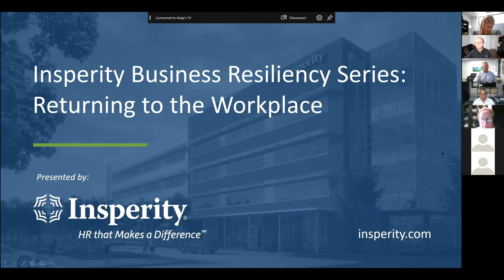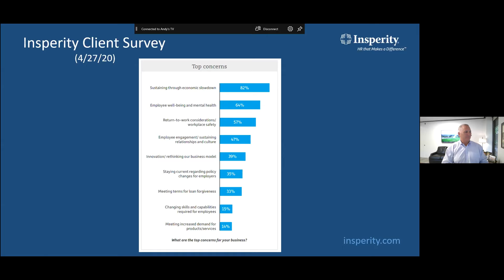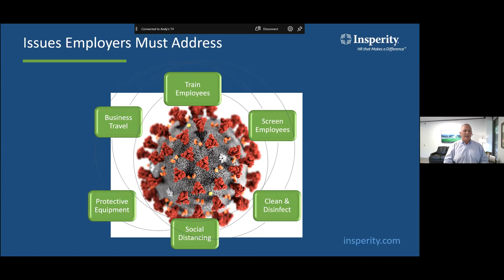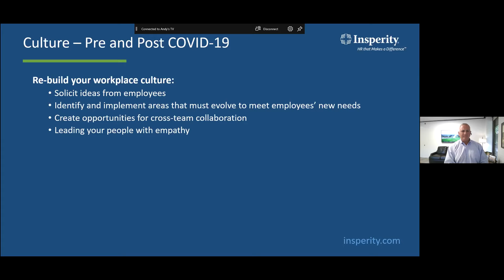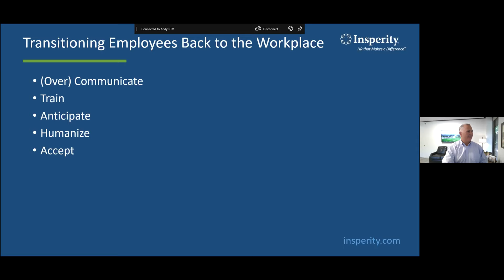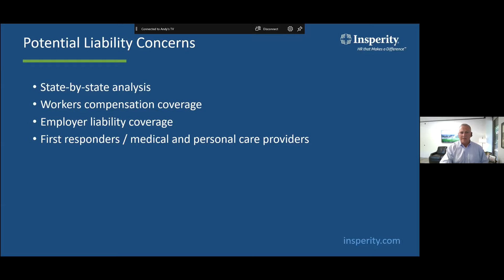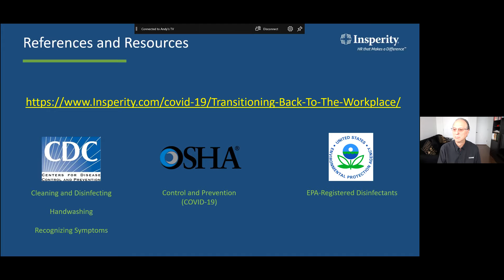Returning back to the NYC workplace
In this video, two experts, HR Expert,  Erin Lau, and Attorney Andy Ramzel answer questions from Vistage members about Returning to the Workplace in NYC.